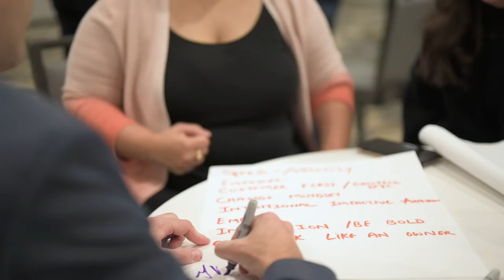Life at Netomi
What's it really like to work at Netomi? We treated our employees to sailing,  a trip to Napa, and goat yoga... and then asked for their honest and unbiased opinions. Here's what they had to say!

Netomi helps companies deliver higher quality customer experiences at scale with AI.